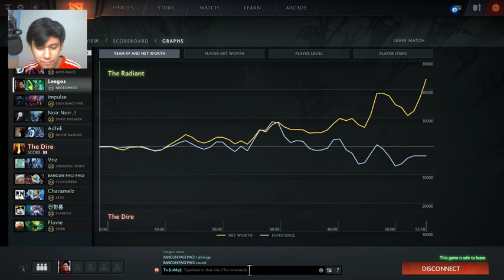Dota 2 - Main Bareng Aslab Binus